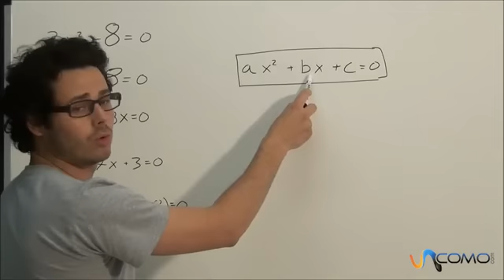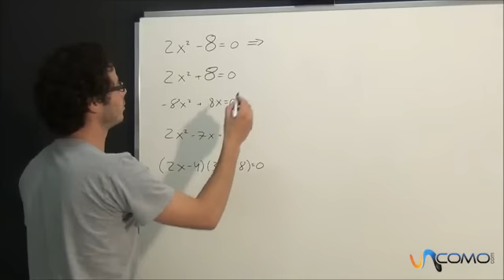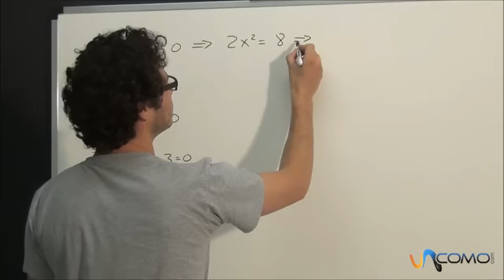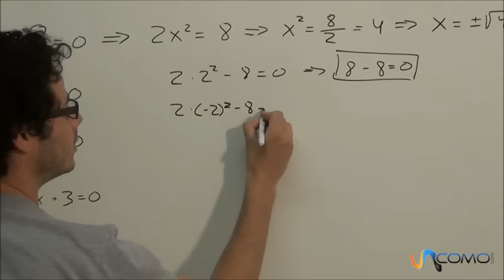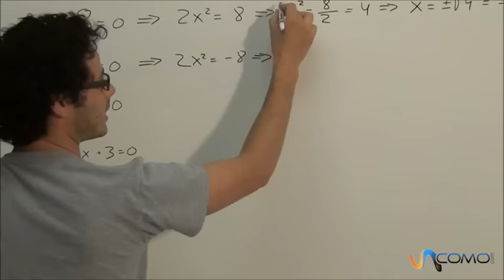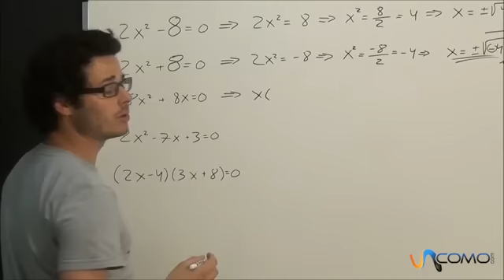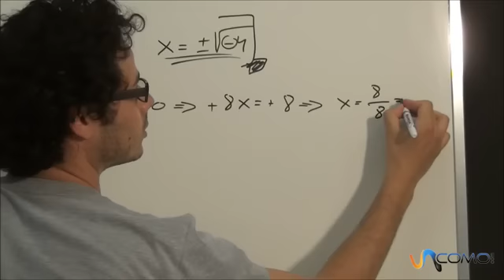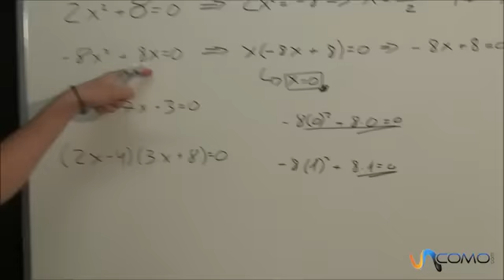Solucionar ecuaciones de de segundo grado incompletas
Hay muchas ecuaciones de segundo grado incompletas que se resuelven de una forma muy sencilla, perfecto para alumnos de 3º y 4º de ESO. En nuestro canal general puedes encontrar todo lo que se te ocurra por hacer, aprender, disfrutar y aconsejar. En unComo. te mostramos cómo hacer dibujos, maquillajes, juegos infantiles, consejos de decoración, música, idiomas, experimentos, manualidades, baile y muchísimas cosas más.